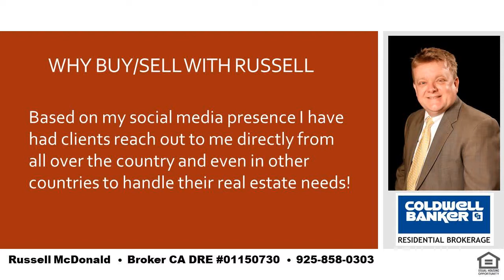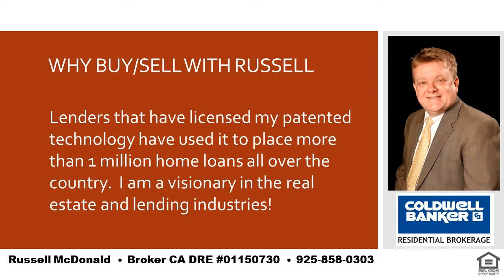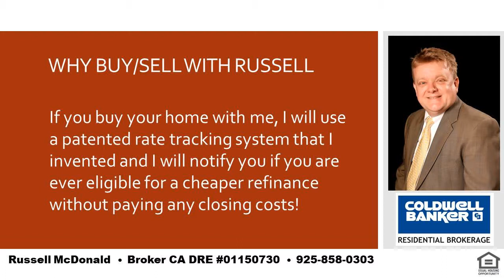Best Buy House Near Me Moraga CA 94556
Russell McDonald
Broker CA DRE:  01150730
NMLS:  290837